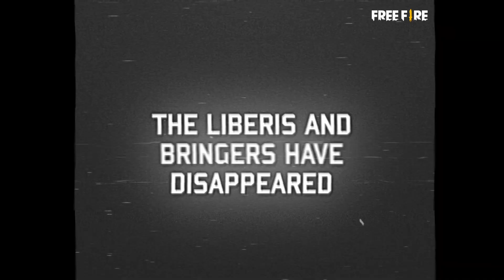RAMPAGE IS BACK | Free Fire NA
Who said we're done? 🔥

Get ready Survivors, we're going on a rampage soon.